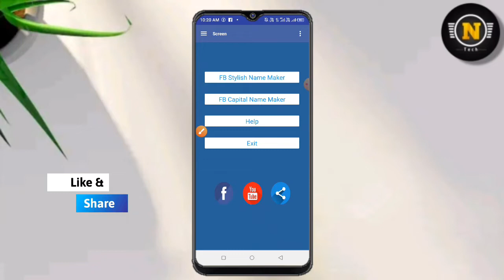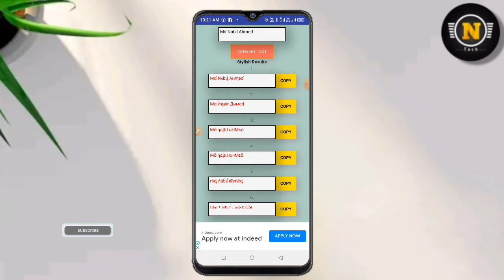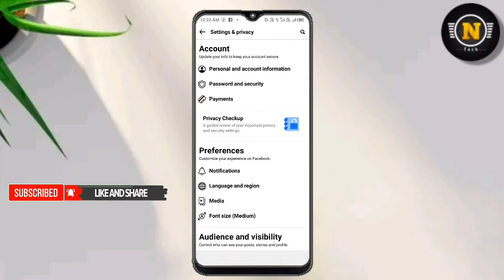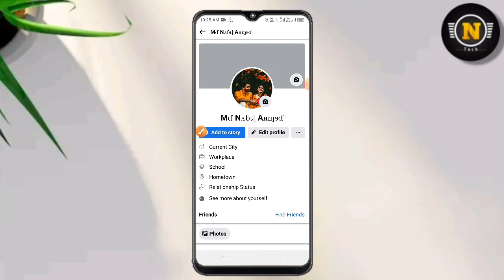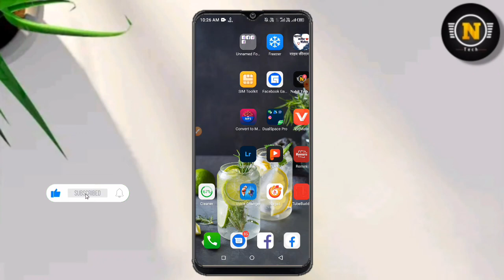facebook stylish name change 2024 || How to create stylish name on facebook profile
facebook stylish name change 2022 || How to create stylish name on facebook profile

In this video I am trying to show How to create stylish name on facebook profile, if you like the video and subscribe the channel stay tuned to this channel, to get the next video first.